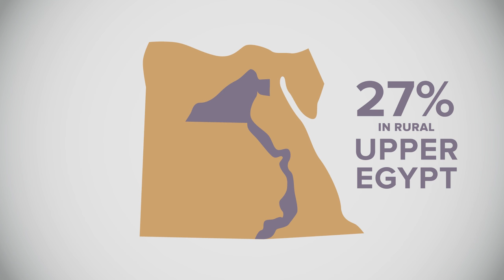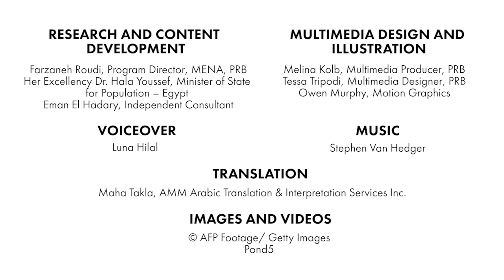Ending Child Marriage in Egypt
(March 2016) Every year, millions of girls in developing countries marry before their 18th birthday. In Egypt, it's one in six girls. Child marriage is a violation of human rights and can cause a lifetime of consequences for girls and their families. In order to address the problem, government agencies, civil society, and research organizations must do more to encourage girls to stay in school and change cultural expectations of this practice.